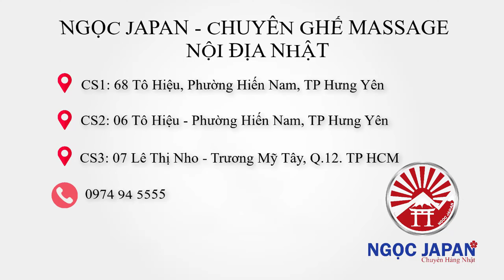Chuyến đi xa tiếp theo của nhân viên Ngọc Japan - Ghế massage Panasonic MA058 ở Hà Tĩnh - NGOC JAPAN